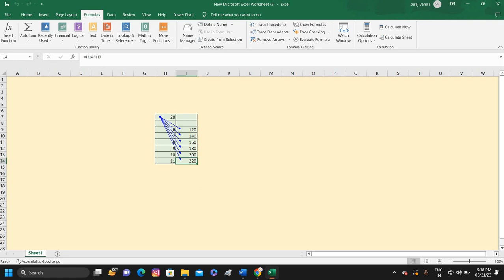Ms Excel Mai Trace dependent kaise solve kare ! how to solve trace dependent in ms excel